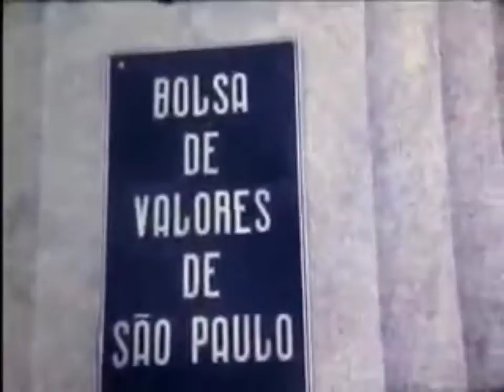Centro da cidade de São Paulo em 1978